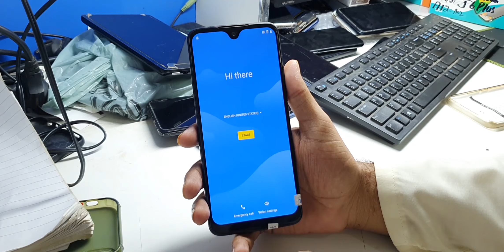T Mobile Revvlry Plus Hard Reset Password - Motorola Revvlry Plus Hard Reset - Revvlry + password